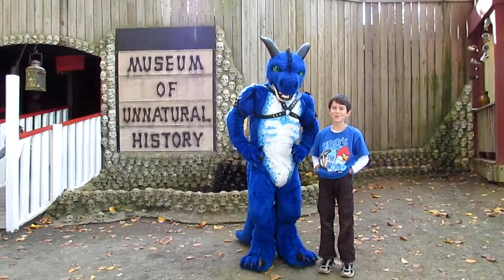Fursuiting with Drakien at Maryland Renaissance Faire 2012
Not every day the kids get to see a real dragon at a Renaissance Faire!  Well, at least not the ones on your mundane planet. Anyway It was suggested that I accompany Drakien the blue dragon as he blends in with the humans at one of the few places where he won't come off as strange.

This is uncut fursuit walk footage starting in the parking lot, walking around the fair and then returning to the lot when my scalie friend found himself a little too warm for comfort.